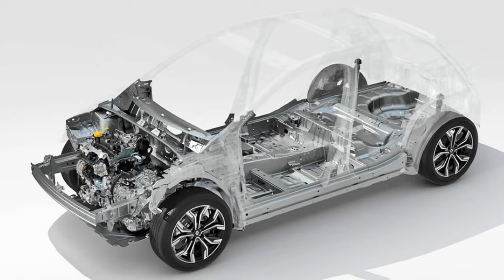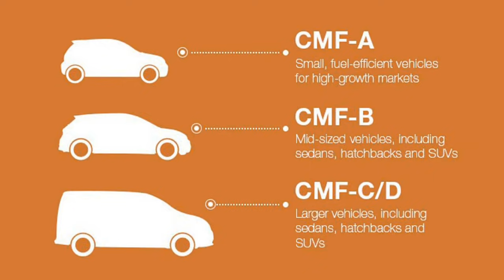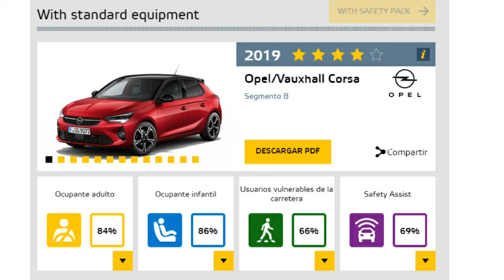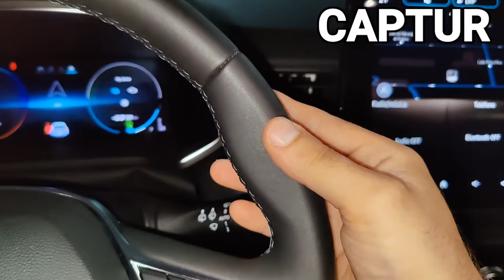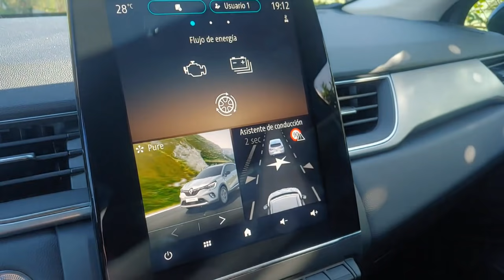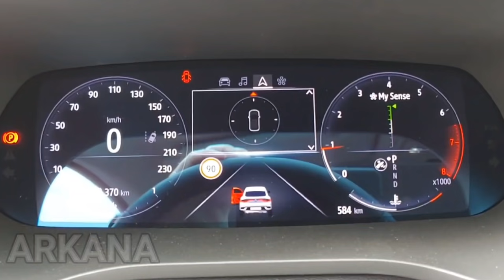Renault ARKANA 2021 VS Renault CAPTUR ¿Cuál es MEJOR? ¿Son PARECIDOS? / Comparativa SUV en Español.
Comparamos el nuevo Renault ARKANA con su hermano del segmento B el Renault CAPTUR. ¿El Arkana es sólo un Captur más largo? ¿Cuál es mejor? ¿En qué se diferencian técnicamente?